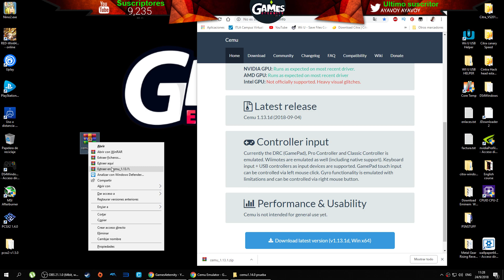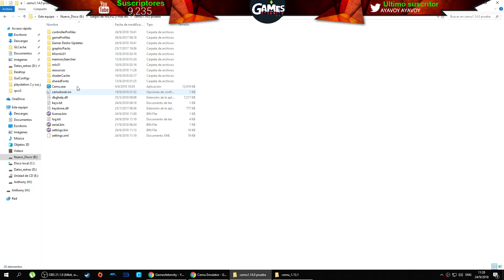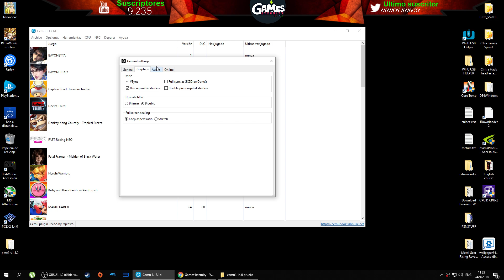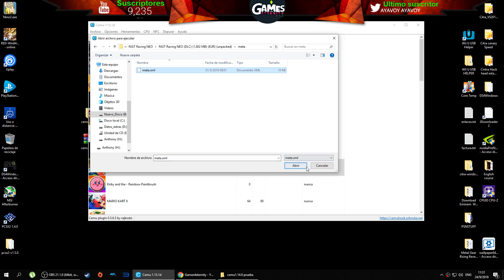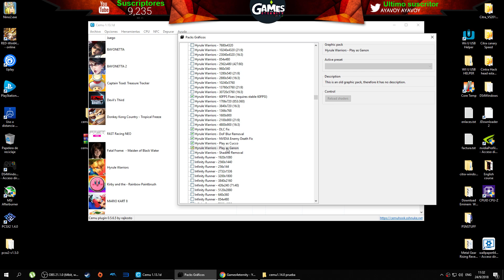Cemu 1.13.1d Hyrule Warriors 60fps| Corrección de borrosidad | se puede acabar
Packs grafico (uncommon resolusion)

archivo log del emulador

Los componentes de mi equipo

i7 6700k 4.0 turbo boost 4.2
Gtx 1060 6gb
16 GB DDR4 3000mhz
Disco SSD intel 500

Nº7
Gracias por compartir conmigo y hacerme feliz.
Recordar que este canal...es suyo también.